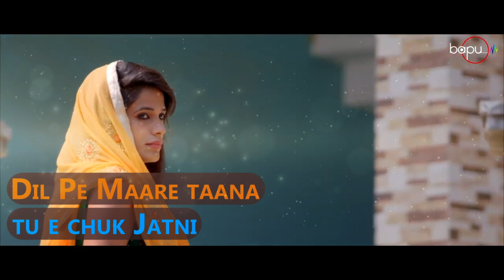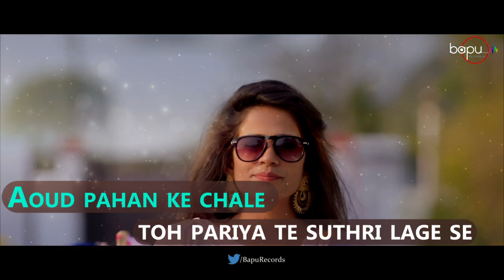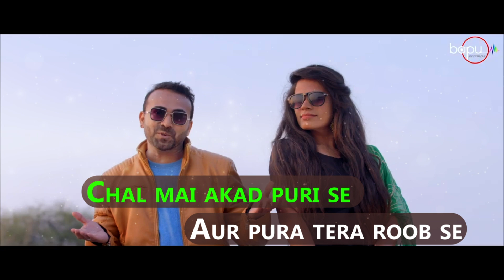Bandook Jatni | Anjeep Lucky (Lyrical Video) Latest Haryanvi Songs Haryanvi 2023 | Bapu Records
Bandook Jatni ( बन्दूक जाटनी ) - Full Lyrical Video Song a New Haryanvi Dj Songs Haryanavi 2023. Bandook Jatni Song Starring Cast with Jony Hooda, Jyoti Chaudhary. This Superhit Haryanvi DJ Song Sung by Anjeep Lucky the Music is given by Anjeep Lucky while Lyrics Panned by Mahender Rathor . This Video Directed by Ammy Salwan. Presenting Music Label by Bapu Records Haryanvi.

Song : Bandook Jatni
Producer : Ramesh Kantiwal
Singer : Anjeep Lucky
Starring : Jony Hooda, Jyoti Chaudhary
Lyrics : Mahender Rathor
Director : Ammy Salwan
Story Screenplay :Sunny Bohat
Dop : K.P. Sidhu & Kaka D
Edit & DI :Sunny Kantiwal
Make-up :Sawan
Video By : Akash Ganga Films
Digital Partner:
Label & Copyrights : Bapu Records Haryanvi

To Set Caller Tune Dial Below Codes
♪ Bandook Jatni

Thanks Everyone for Watching Our New Latest Haryanvi Songs Haryanavi 2023. We Will Provide Best Haryanvi Songs Of All Time.